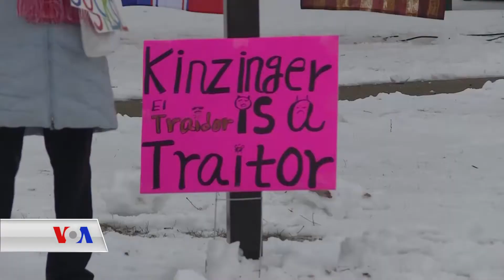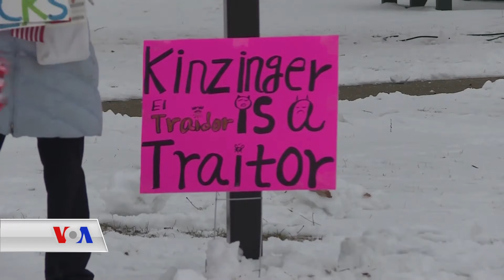دەنگی ئەمەریکا VOA | ناڕەزایی بەشێک لە کۆمارییەکان لە بەرامبەر شێوازی سیاسەتی سەرۆکی پێشوو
ناکۆکی لەسەر ئایندەی پارتی کۆمارییەکان لە ئارادایە لە کاتێکدا سەرۆکی پێشوو دانۆڵد ترامپ ڕوبەڕووی دووەمین دادگای تۆمەتبارکردن دەبێتەوە، سیناتۆرێکی کۆماری داوا لە پارتەکەی دەکات شێوازی سیاسەتی ترامپ بسڕێتەوە، ئەمەش پاش هەڵکوتانە سەر کۆنگرێس لە 6ی مانگی یەکدا.